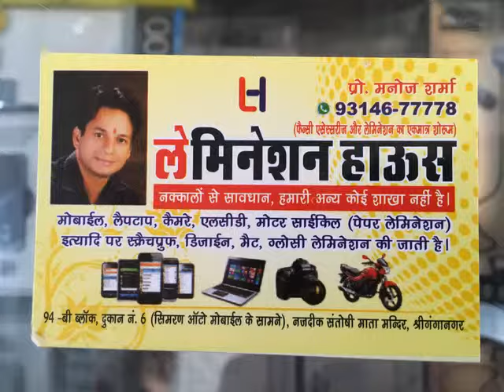Lamination House, Sriganganagar, Rajasthan